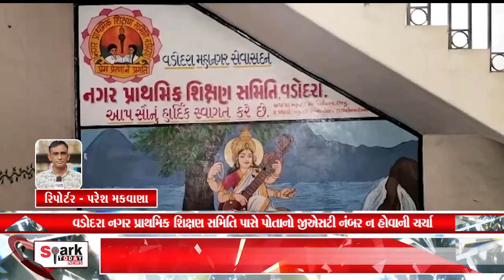વડોદરા નગર પ્રાથમિક શિક્ષણ સમિતિ પાસે પોતાનો જીએસટી નંબર ન હોવાની ચર્ચા2022 | Spark Today News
વડોદરા નગર પ્રાથમિક શિક્ષણ સમિતિ પાસે પોતાનો જીએસટી નંબર ન હોવાની ચર્ચા